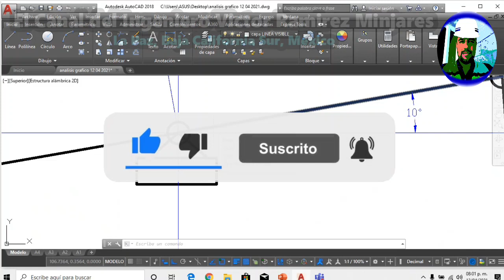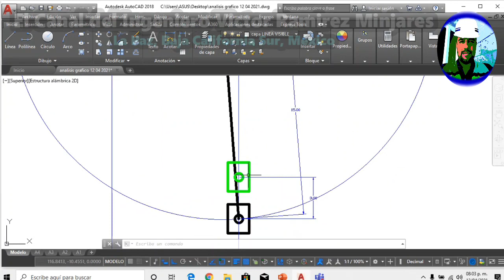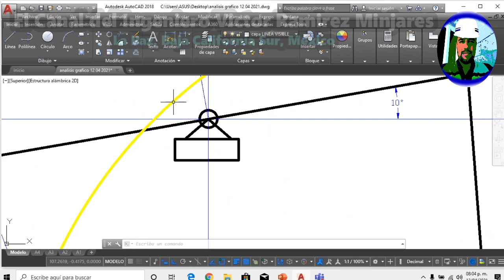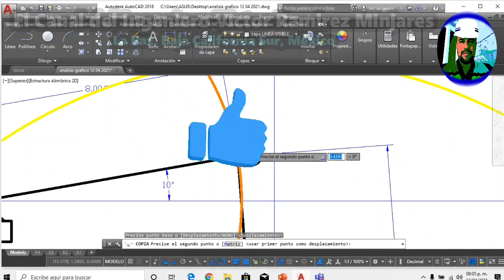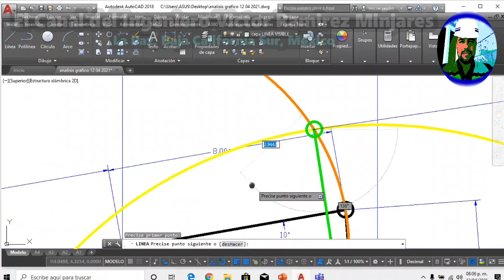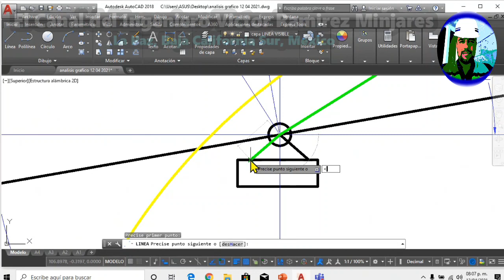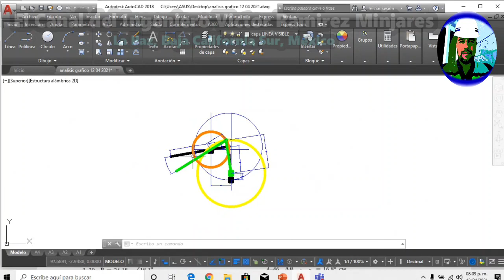Problema 4-12 Myzka MAQUINAS Y MECANISMOS * Determine GRÁFICAMENTE AUTOCAD POSICIÓN Y DESPLAZAMIENTO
✅ DETERMINE GRÁFICAMENTE CON AutoCAD POSICIÓN y DESPLAZAMIENTO DEL MECANISMO Problema 4-12 Myzka ✅

Aquí te explico cómo resolver el problema 4-12 del libro MÁQUINAS Y MECANISMOS.

(DÉPOSITOS vía Tienda OXXO o en la ventanilla de HSBC):

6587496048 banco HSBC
* Clave Interbancaria CLABE
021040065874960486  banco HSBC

LIBRO: Máquinas y Mecanismos
AUTOR: David H. Myzka
EDICIÓN NÚMERO 4
EDITORIAL Pearson
AÑO 2012

Introducción y Conceptos básicos.
Tipos de movimiento.
Grados de libertad.
Inversión cinemática (ley de Grashof).
Análisis de Mecanismos articulados.
Análisis de posición de mecanismos articulados mediante ecuaciones de cierre.
Análisis de velocidad y aceleración relativa de partículas en un eslabón común.
Análisis de velocidad y aceleración relativa de partículas coincidentes en eslabones distintos.
Análisis de velocidad y aceleración de mecanismos intermitentes.
Juntas universales.
Trenes de Engranajes.
Terminología, clasificación y aplicaciones de los engranes.
Ley fundamental del engranaje.
Análisis cinemático de trenes de engranajes simples y planetarios
Análisis con software.
Levas.
Nomenclatura, clasificación y aplicaciones de los diferentes tipos de levas.
Diagramas de desplazamiento.
Diseño analítico y gráfico de levas de disco.
Análisis con software.
Introducción a la síntesis de mecanismos.
Clasificación de problemas en síntesis cinemática.
Espaciamiento de los puntos de exactitud para la generación de funciones.
Diseño analítico y gráfico de un mecanismo de cuatro barras como generación de funciones.
Diseño analítico y gráfico de un mecanismo de cuatro barras para la guía de cuerpos.
Síntesis analítica empleando números complejos.
Diseño de un mecanismo de cuatro barras como generador de trayectorias.
Consideraciones prácticas en síntesis de mecanismos.
Engranes Rectos
Características geométricas de engranes rectos.
Diseño de engranes rectos bajo Norma ANSI/AGMA.
Selección de material para engranes rectos.

Norton, I.(2009). Diseño de maquinaria. México: Mc Graw-Hill.
Myszka, D.(2012). Máquinas y Mecanismos. México: Pearson.
Hamilton, M. y Reinholtz, C. F.(2007). Mecanismos y dinámica de maquinaria. México: Limusa.
Rao, J.S. y Dukkipati, R.V. (2007). Mechanism and Machine Theory. India: New Age International Publishers.
Hernández, A. (2004). Cinemática de Mecanismos. Análisis y Diseño. Madrid: Síntesis.
Brown, H. (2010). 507 Mechanical Movements. EU: Create Space Independent Publishing plataform.
Erdman, A. G. y Sandor, G.N. (1994). Diseño de mecanismos, análisis y síntesis. México: Prentice Hall.
Budynas, Richard G. & Nisbett, J. Keith. (2009).Diseño en Ingeniería Mecánica de Shigley. (8ª Ed). México: Mc. Graw Hill.
Budynas, Richard G. & Nisbett, J. Keith. (2012).Diseño en Ingeniería Mecánica de Shigley. (9ª Ed). México: Mc. Graw Hill.
Norton, Robert L. (2011). Diseño de Máquinas. (4a Ed).México. Mc Graw Hill.
Mott, Robert L. (2006). Diseño de Elementos de Máquinas. (4ª Ed).México. Pearson Educación.
Marín, Juan M. (2006).Apuntes de Diseño Mecánico. (2ª Ed).España. ECU.
Cortizo, José L. (2004). Elementos de Máquinas: Teoría y Problemas, (2ª Ed). España: Universidad de Oviedo.
Ugura, A. C. l. (2003). Mechanical Desing. USA: Mc. Graw Hill Profesional.
Manual y catálogo general de rodamientos de los diferentes fabricantes. Catálogo de Bandas y cadenas de diferentes fabricantes. Norma ASTM, SAE y Métrica de tornillos y sujetadores